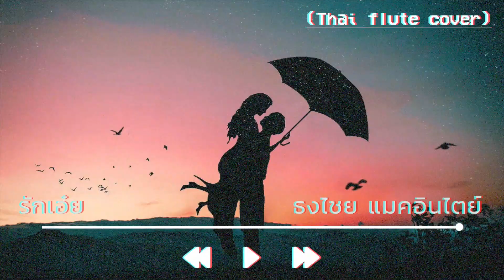ธงไชย แมคอินไตย์ - รักเอ๋ย (Thai flute cover )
SONG : รักเอ๋ย
ARTIST : ธงไชย แมคอินไตย์
COVER BY : Pool Thai Flute
FLUTE : C Pau santo ขลุ่ยบ้านเอกราช